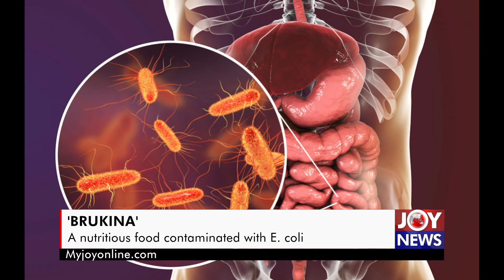'Brukina': A nutritious food contaminated with E. coli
Researchers at the Kwame Nkrumah University of Science and Technology (KNUST) have found contamination of millet and milk smoothie, popularly called Brukina, with E. coli.